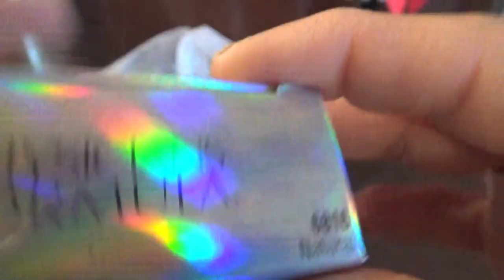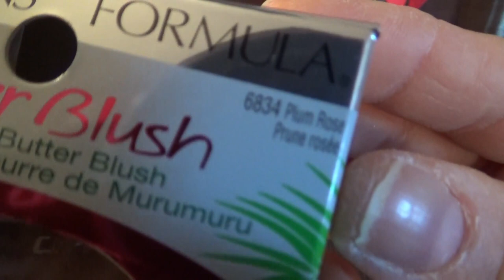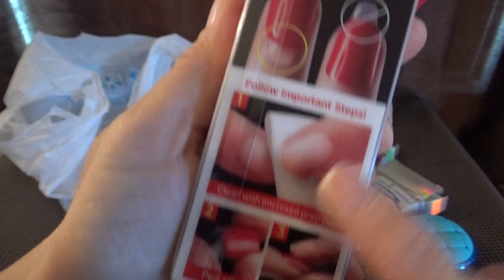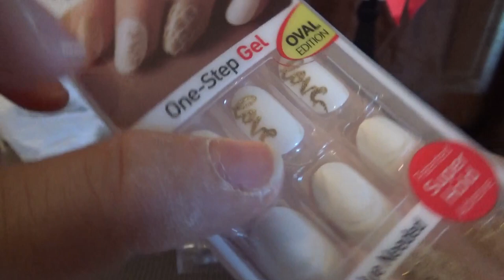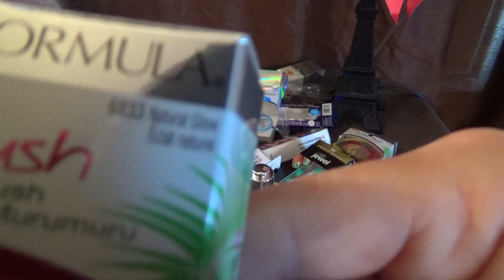MY FAVORITE BEAUTY PRODUCTS 2018